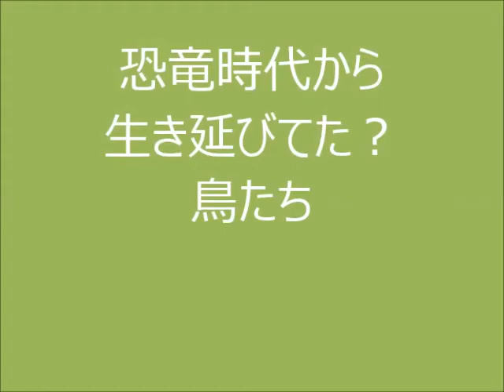UBE TOKIWA MUSEUM PARK,, GREEN HOUSE ZOO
mainly in East Asia.